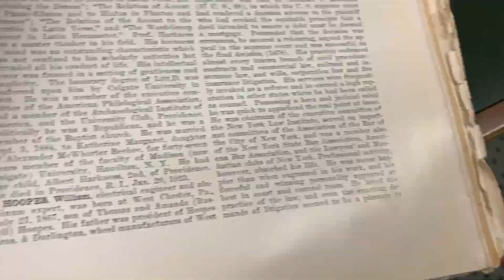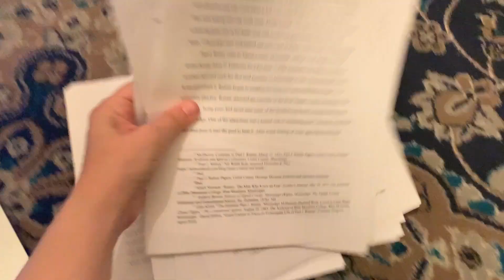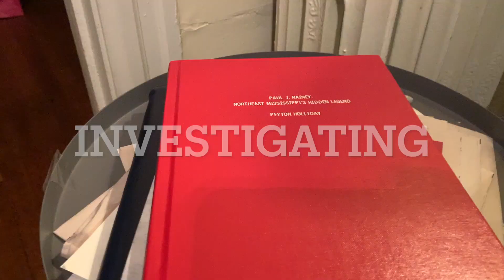Paul J Rainey: Journey to a Book